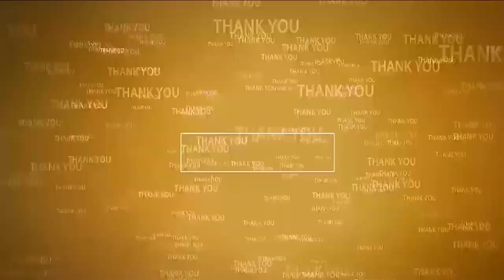నెల్లూరు నారాయ‌ణ‌లో 41వ ఈఎన్టీ రాష్ట్ర స్థాయి స‌ద‌స్సు ప్రారంభం@N3NEWS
- సెప్టెంబ‌ర్ 8వ‌తేదీ నుంచి మూడు రోజుల‌పాటు
- నూత‌న వైద్యులు, విద్యార్థుల‌కు స‌ద‌స్సు ఎంతో ఉప‌యోగం
- డాక్ట‌ర్ వైఎస్ఆర్ హెల్త్ యూనివ‌ర్శిటీ వైస్ ఛాన్స‌ల‌ర్ డాక్ట‌ర్ కే బాబ్జి